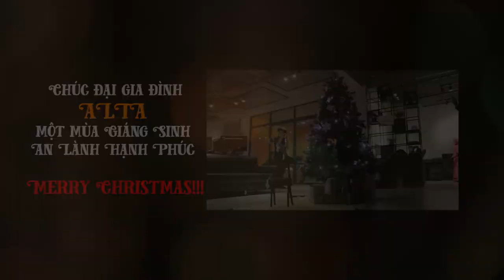[ALTA MEDIA] XMAS 2020 BEST WISH FROM ALTA CORP.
XMAS 2020 BEST WISH FROM ALTA CORP is the moment when the Alta Media family prepares for Christmas. Through that, the entire Alta media also wants to send greetings to the partners and customers who have accompanied the company over the past time. Xmas 2020 Best Wish from Alta Corp. is a meaningful and sincere message, expressing gratitude and hope to continue to cooperate and develop with customers and partners of the company.